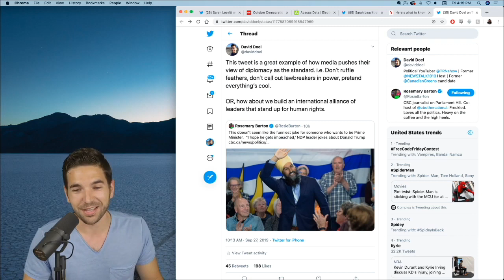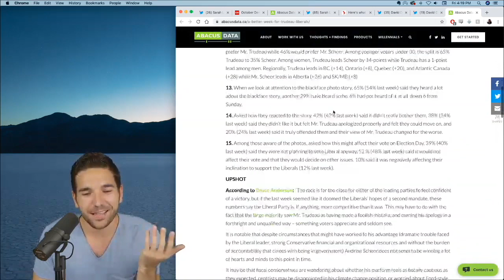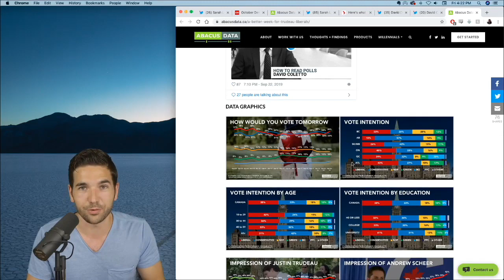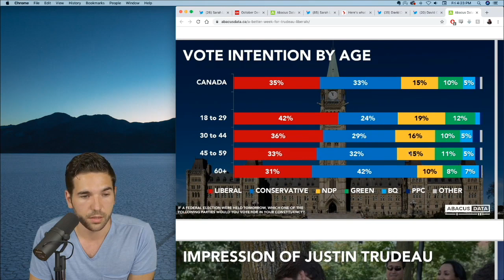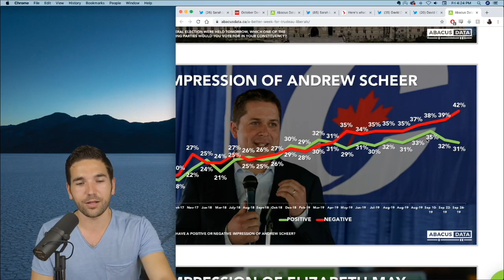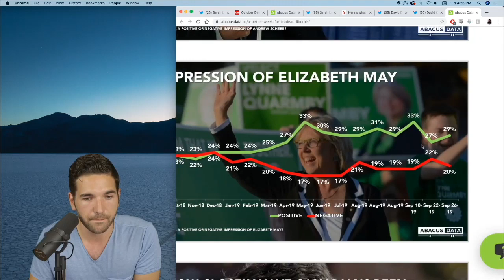Trudeau Gains Support Following Derogatory Photos